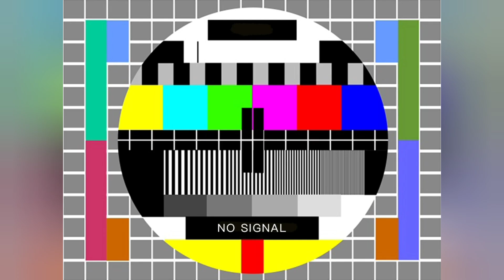Kecegat Lokomotif CC204 03 05 YK Bawa 20 Gerbong Ketel BBM Pertamina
Momen kecegat Kereta Api Mawalo Tanker Angkutan BBM Pertamina, Relasi: Rewulu - Madiun, Lokomotif CC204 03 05 YK.

JPL 345 Karangbendo Yogyakarta
31 Agustus 2022 | 12.32 WIB

HUNTING KERETA API
KERETA API INDONESIA
INDONESIAN RAILWAYS
RAILFANS INDONESIA
INDONESIAN RAILFANS
RAILROAD CROSSING
MOTORIDE MOTOVLOG